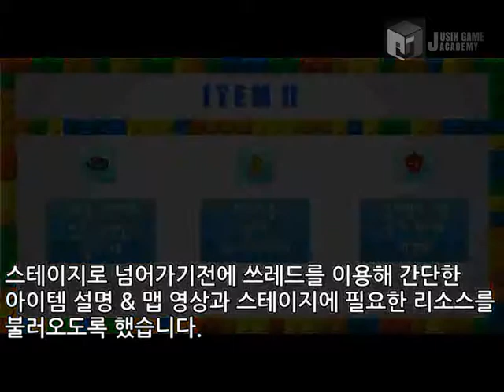[메이플스토리2]쥬신게임아카데미 게임개발학원 게임프로그래밍 6개월차 SR 팀시연회_63기 3조 작품_크레이지 러너즈_클라이언트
쥬신게임아카데미 게임개발학원 게임프로그래밍 6개월차 SR 팀시연회_63기 3조 작품_크레이지 러너즈_클라이언트